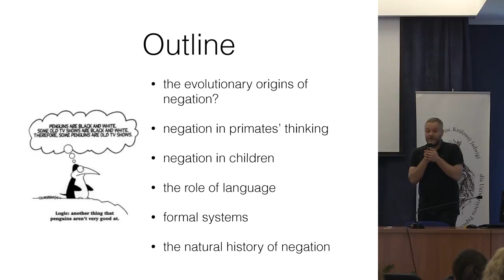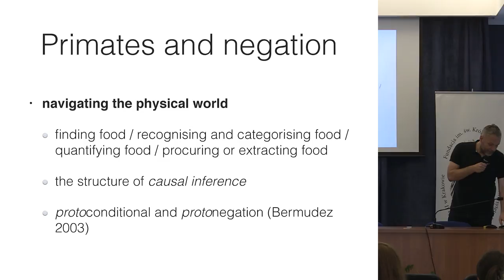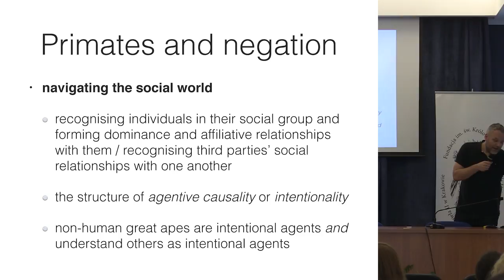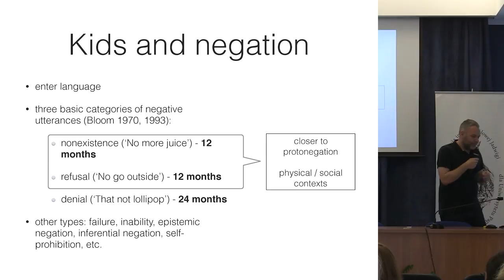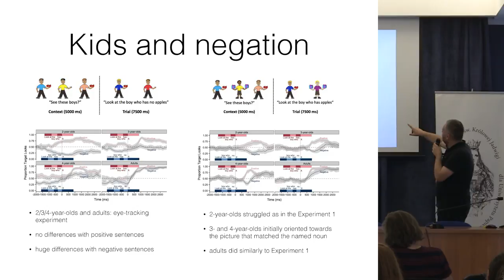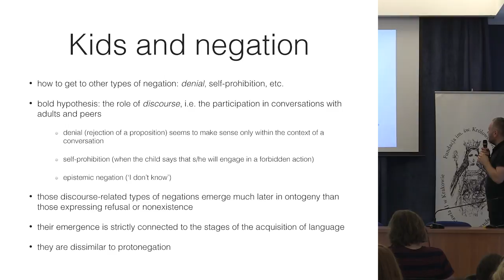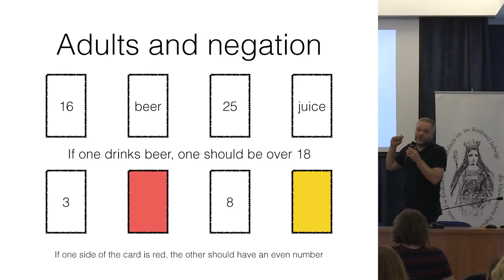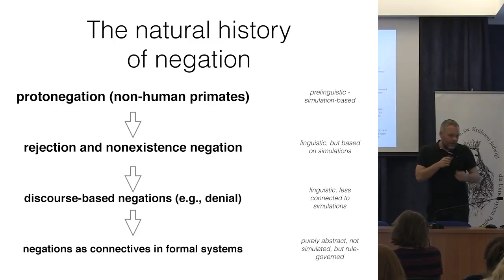Social origins of negation, Bartosz Brożek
The lecture delivered during the conference entitled "Negation" organized by Department of Philosophy of Logic, Philosophy of Mathematics and Rhetoric of the Faculty of Philosophy at the Pontifical University of John Paul II in Kraków on May 2017 in Kraków.